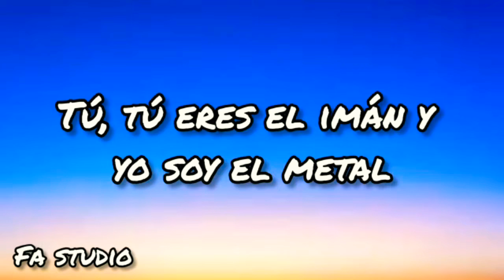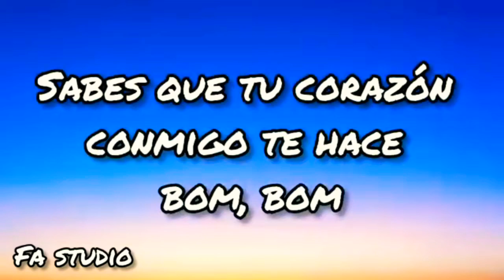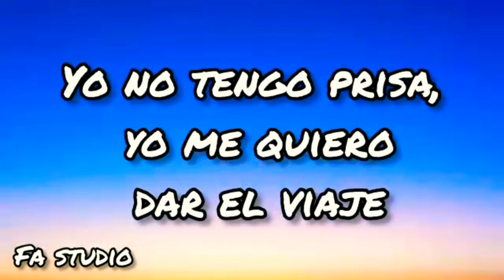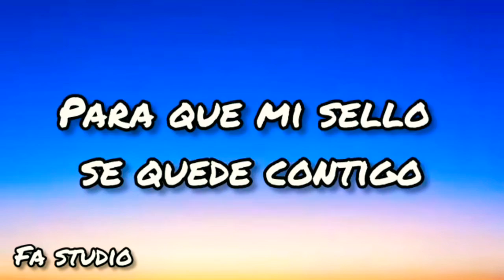Luis Fonsi - Despacito ft.Daddy Yankee Lyrics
Ay
Fonsi
DY
Oh
Oh no, oh no
Oh yeah
Diridiri, dirididi Daddy
Go

Despacito
(Sube, sube)

Y que olvides tu apellido (Diridiri, dirididi Daddy)

Despacito
(Sube, sube)

Despacito